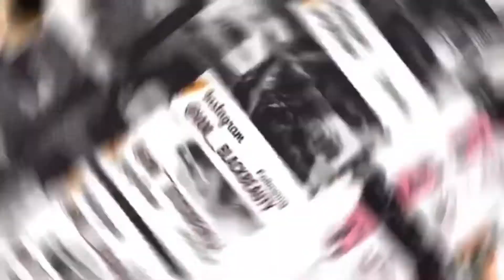UNDETECTABLE INVISIBLE GLUELESS 13x4 FRONTAL LACE WIG || LUVME HONEST HAIR REVIEW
Hey Beauties..

My honest review of my LUVME HAIR wig is here.

I ordered the Undetectable Invisible Lace Glueless 13x4 Frontal Lace Wig Body Wave 22inches!

I love the fullness of the wig already, which was a big concern of mine but the quality of the hair could be alottt better.